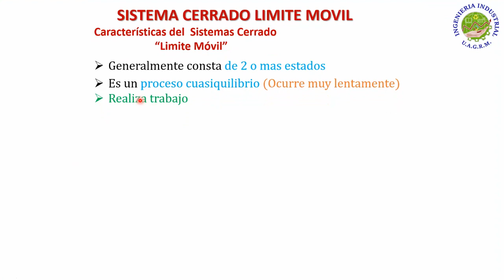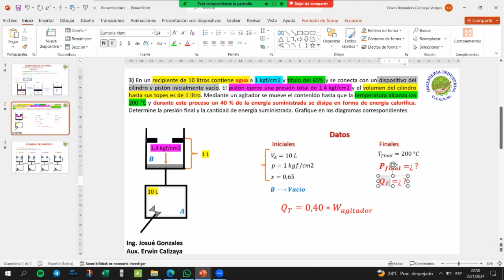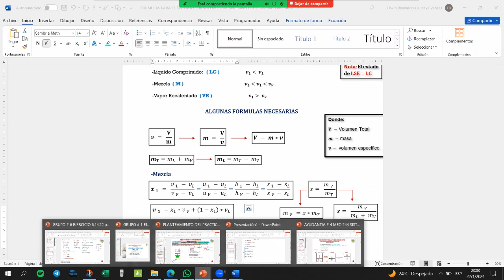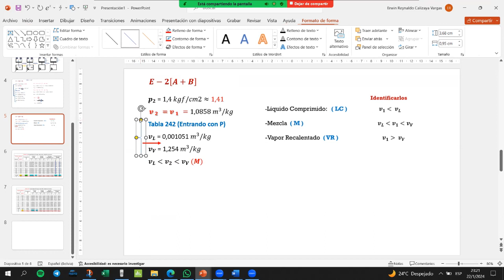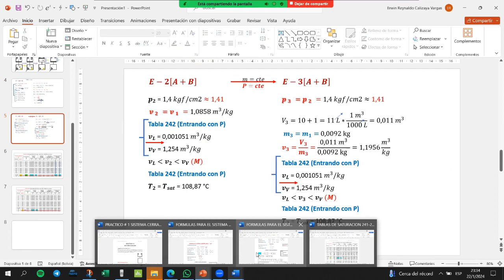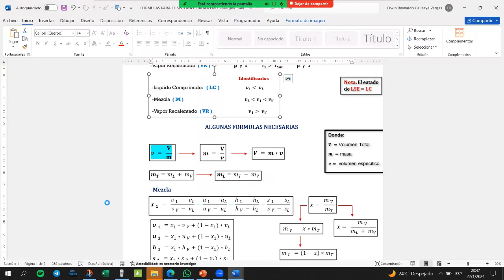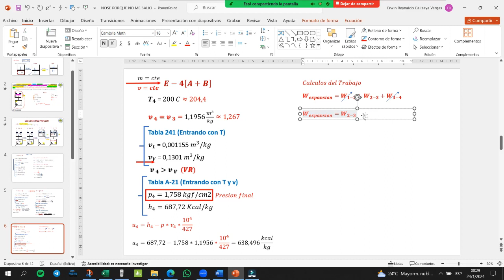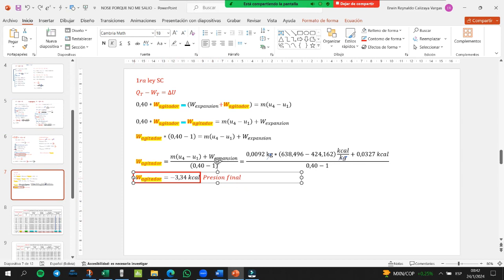EJERCICIO CON AGITADOR TERMODINAMICA VERANO 3/2023